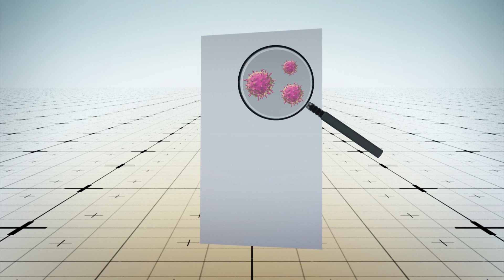Study finds human coronaviruses can survive on surfaces for up to 9 days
New analysis shows that many human coronavirus strains can stay infectious on inanimate surfaces for up to 9 days.

The 2019 novel coronavirus is a droplet-based infection that can be spread through direct person-to-person transmission or by touching contaminated surfaces.

These include door knobs or handles, bedside tables and chairs, call buttons, and other objects around an infected patient.

A report published in the Journal of Hospital Infection looked at 22 studies on different coronaviruses and found that human coronaviruses such as SARS and MERS can survive on glass, plastic, and metal surfaces for up to 9 days.

According to Professor Gunter Kampf, from the Institute of Hygiene and Environmental Medicine at Germany's Greifswald University Hospital, low temperature and humidity can increase the viruses' lifespan.

Fortunately, the research also found that disinfectants such as ethanol, hydrogen peroxide, or sodium hypochlorite can easily kill the viruses within just one minute.

While the study focused on other types of coronaviruses like SARS and MERS, researchers predict the findings may also be applicable to the 2019-nCov.

RUNDOWN SHOWS:
1. How coronaviruses spread
2. Human coronaviruses stay infectious on surfaces for 9 days
3. How temperature and humidity affect coronavirus lifespan
4. Disinfectants kill coronaviruses within one minute